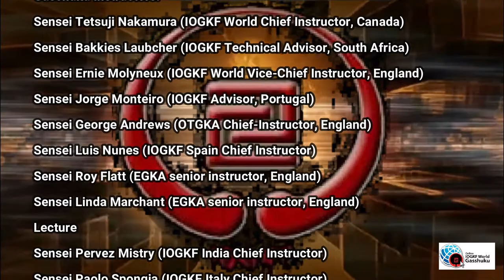2021 Summer IOGKF World Online Gasshuku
IT'S GO-JU TIME! WILL YOU BE THERE TO MAKE HISTORY?
We are hosting the biggest online IOGKF International gasshuku EVER July 17-18, 2021! Don't miss this incredible opportunity to train with some of Goju-ryu's top instructors from around the globe!